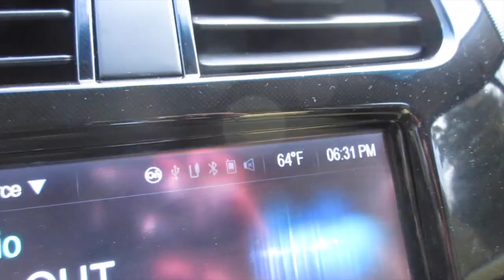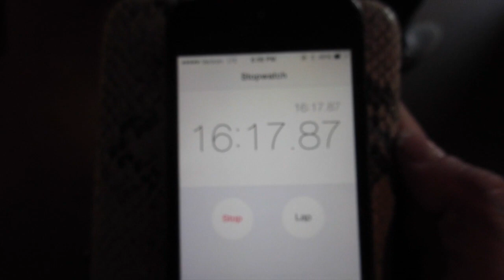I love Chipotle. Chipotle is my liiiiiife